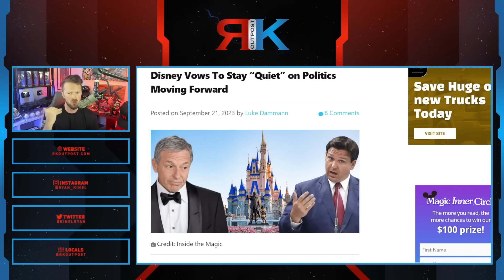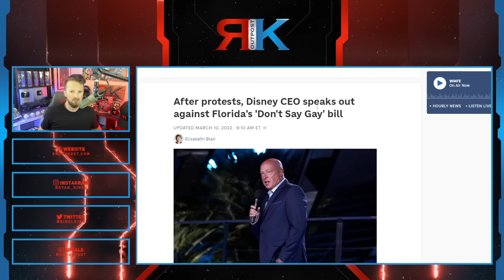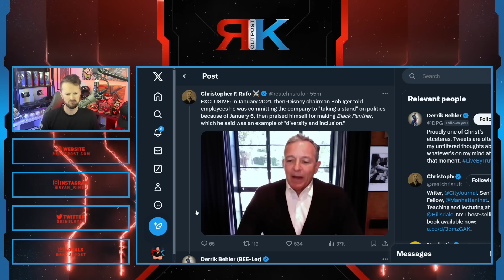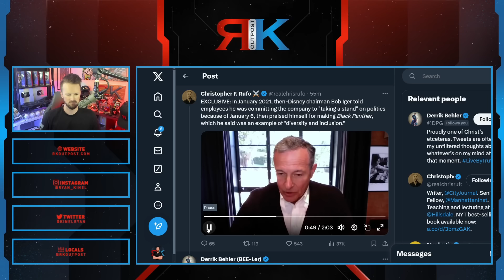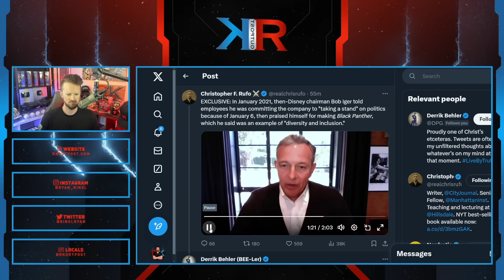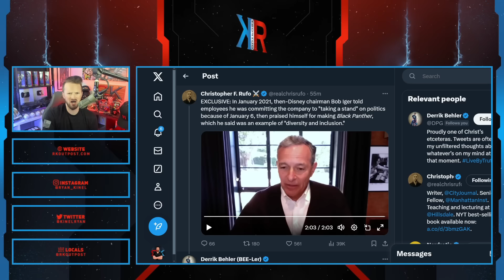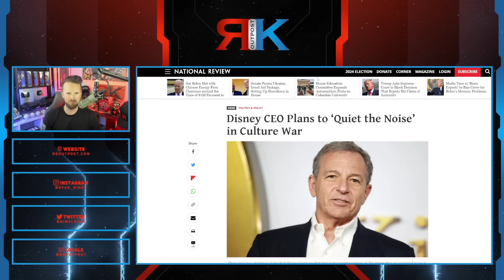Disney CEO Bob Iger EXPOSED In LEAKED Video! | He WANTED Disney To Get Political, Push Woke Agenda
A HUGE thank you to the following Patrons!:
Master Level:

Knight Level:

Mike Jackson -
Saberian Dream –
Rushin Bob -
Padawan Level:
Optimus Prune -
R R -